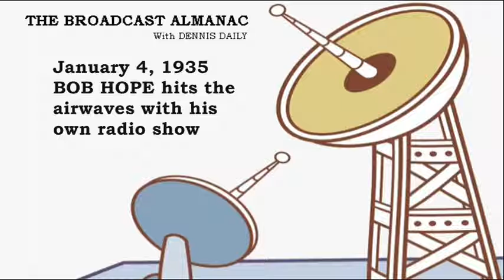BROADCAST ALMANAC for January 4 with DENNIS DAILY